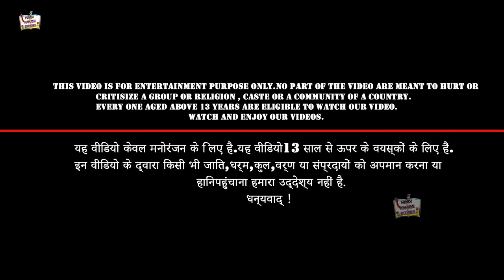विशाल ट्रैक्टर रोबोट जेसीबी भैंस Giant Tractor Robot Jcb Buffalo Hindi Kahaniya हिंदी कहानियां New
kahani विशाल ट्रैक्टर रोबोट जेसीबी भैंस Giant Tractor Robot Jcb Buffalo Hindi Kahaniya हिंदी कहानियां New
giant robot tractor jcb buffalo hindi stories new kahani robot kahani robot jcb buffalo story in hindi
Story : विशाल ट्रैक्टर रोबोट जेसीबी भैंस हिंदी कहानियां Giant Tractor Robot Jcb Buffalo Hindi Kahaniya
विशाल | ट्रैक्टर | रोबोट | जेसीबी | भैंस | Giant | Tractor | Robot | Jcb | Buffalo | Hindi Kahaniya | हिंदी कहानियां | New kahani | stories in hindi | hindi stories | hindi kahaniyan | kahaniya new | story in hindi | kahani |